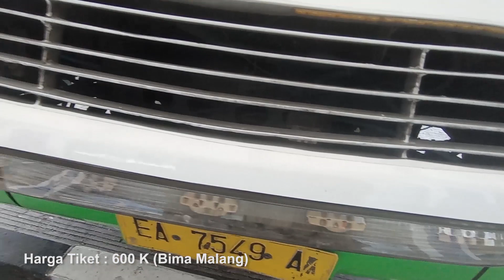Bus Hino AK3HR terjauh Di Indonesia | Bus Titian Mas | Bima Mataram Surabaya Malang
Titian Mas merupakan salah satu perusahaan otobus yang berdiri di kota Bima, Nusa Tenggara Barat. Bus ini melayani trayek terjauh di Indonesia Mulai dari Bima - Sumbawa Besar - Pototano - Kayangan - Mataram - Lembar - Denpasar - Mengwi - Tabanan - Gilimanuk - Ketapang - Situbondo - Probolinggo - Surabaya - Malang bajkan dulu sempat samapai Jakarta, namun di pecah oleh Po Mitra Titian Nusantara yang terkenal engan kelas Executive classnya. Bus ini berkelas VIP dengan konfigurasi seat 2-2 berjumlah 40 seat dan tentunyta bus yang ke arah Nusa Tenggara BArat pasti mendapatkan servis makan gratis, dan uniknya bus ini menggunakan mesin depan Hino AK3HR yang dominan di pake oleh bus kelas ekonomi aau Menegah ke bawah (Bumel). Nah seperti Apa busnya?? mari kita simak...

Harga Ongkos Tiket :
Bima Malang Surabaya = 600.000
Bima Denpasar = 400.000
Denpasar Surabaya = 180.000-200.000